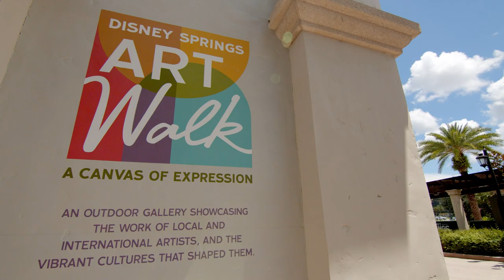Disney Springs Art Walk: A Canvas of Expression With Thao French | Walt Disney World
Learn more about a new art piece by Thao French at Disney Springs Art Walk: A Canvas of Expression as part of "A World of Voices," which celebrates Asian American Pacific Islander Heritage Month at Walt Disney World Resort.